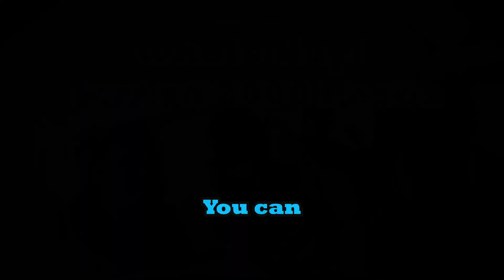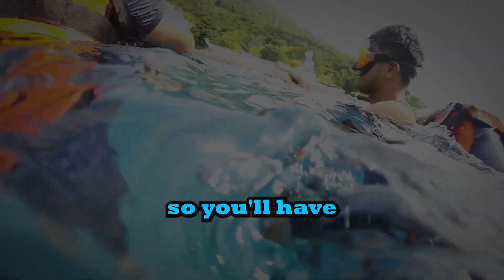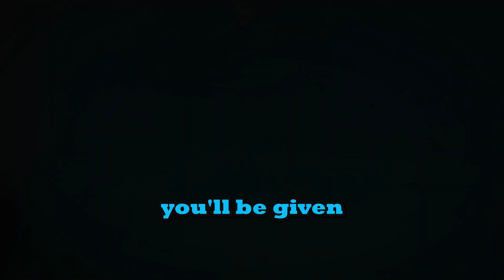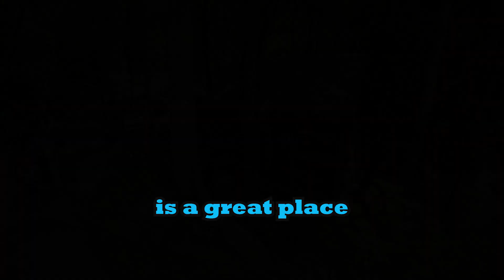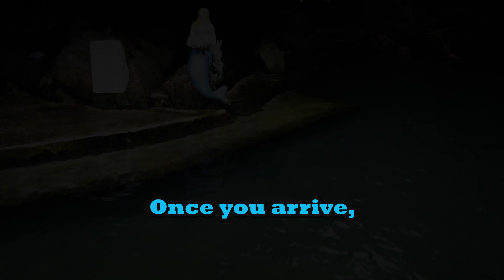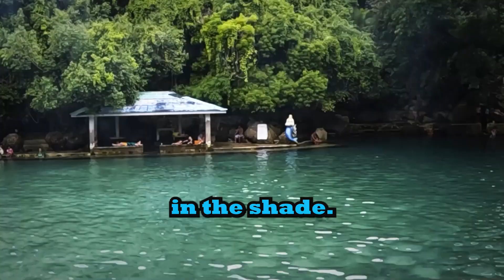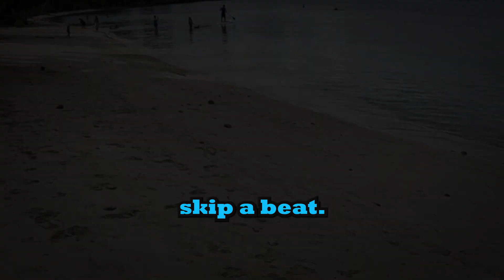2023 Unbelievable Cebu South Trip with Only PHP2000.00?! Hanggang Saan Aabot ang 2000 Pesos Mo? 😱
Unbelievable South Cebu Adventure on a Budget! Explore the Beauty for Just PHP2000.00! Join us as we embark on an incredible journey through South Cebu with an astonishingly low budget. With just PHP2000.00, we provide you with a comfortable van and a skilled driver, along with sumptuous meals from morning till evening. But that's not all! Prepare to be amazed as we take you to 4 breathtaking destinations.

Our first stop will be the mesmerizing Whale Shark Watching in Oslob Cebu, where you can witness these majestic creatures up close.

Second, we'll head to the enchanting Tumalog Falls, where the cascading waters will leave you in awe.

Third, we'll cool off at the refreshing Obong Cold Spring, surrounded by lush greenery.

Lastly, we'll unwind at the stunning Casay Beach Park, where you can relax and soak up the sun. Join us on this remarkable journey and make unforgettable memories without breaking the bank!